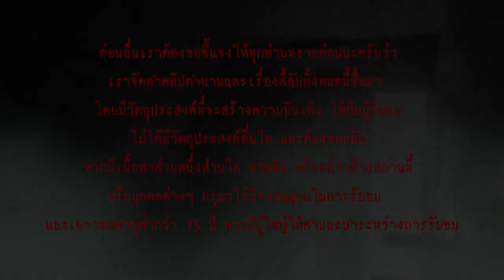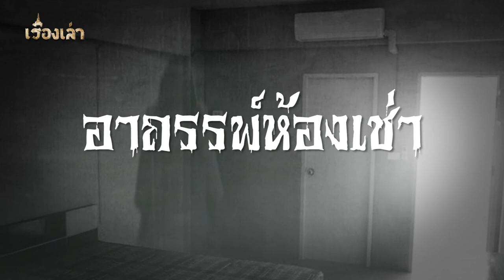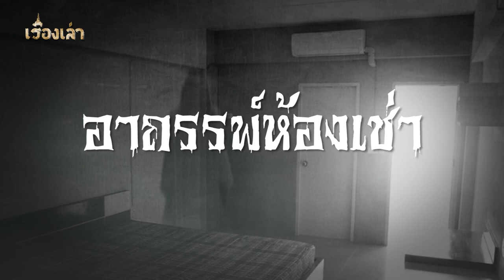อาถรรพ์ห้องเช่า l เรื่องเล่า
เรื่องสยองของห้องเช่าอาถรรพ์ ห้องเช่าปริศนาที่ไม่เคยมีใครเข้ามาพักอาศัยอยู่ได้เกิน 1 เดือน...